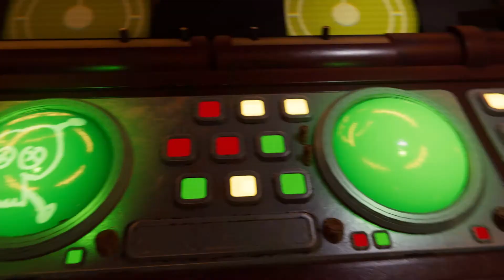Ratchet and Clank: Rift Apart | Forging Our NEW Dimensionator AKA Stormbreaker! (PS5)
Hello, Fellow Hunters, this is ZombieHunter867, and I hope you enjoyed the video! For more videos, check back every Monday, Wednesday and Friday.